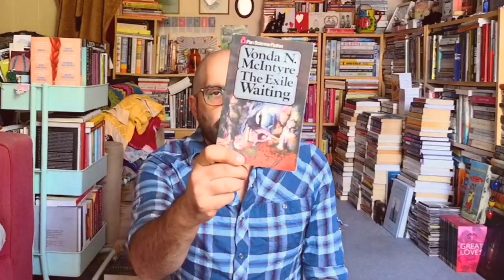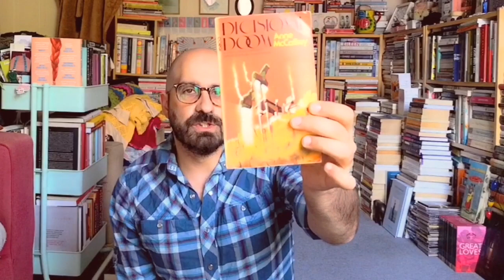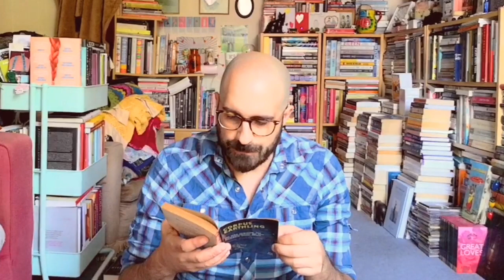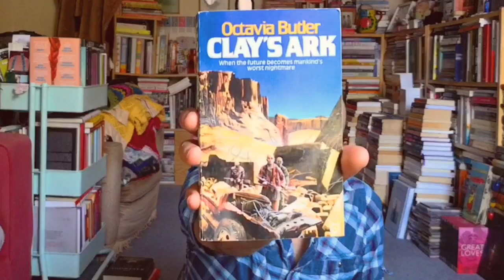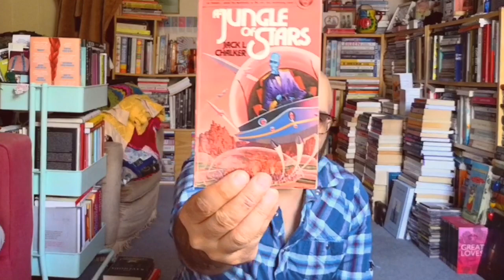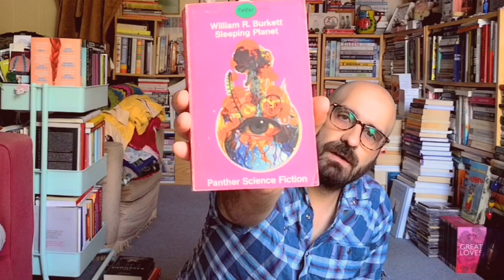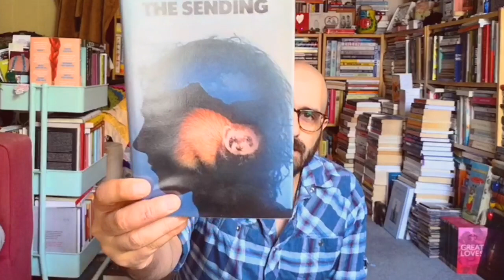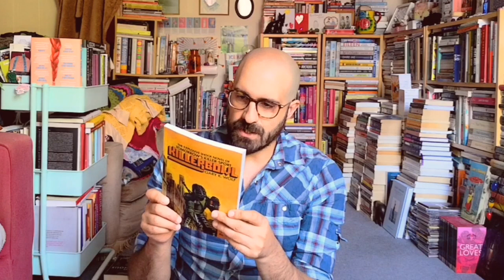Vintage Sci-Fi Book Haul